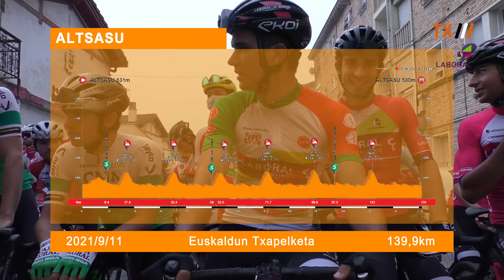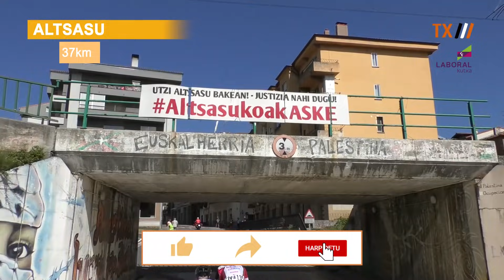ALTSASU TXIRRINDULARI PROBA 2021 | EUSKALDUN TXAPELKETA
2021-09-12; Irabazlea: Raul Rota (Lizarte)